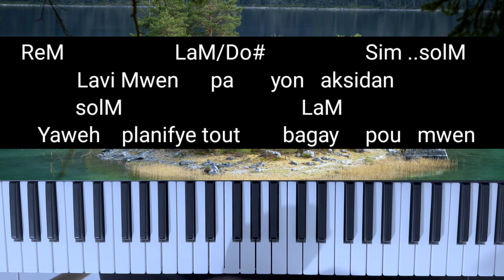Aprann jwe piano ; koman pou jwe lavi mwen pa yon ak sidan sou piano .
Nan tutorial saa  mwen aprann nou koman  nou kapab jwe chant saa ki di    la vi mwen pa yon aksidan

( si ou vle sporte r travay la  jwenn nou nan lien saa )